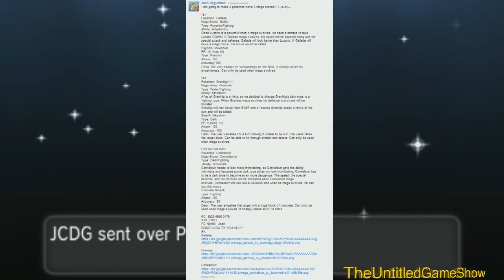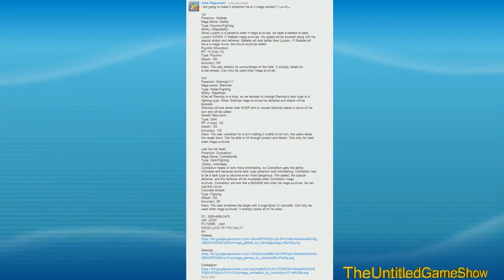6IV The Original One Giveaway Pokémon XY Win It Wednesday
(っ◔◡◔)っ ♥ Congrats to last weeks winner JCDG
My 3DS name is Biki
My in game character name is Joe
My Friend Code is 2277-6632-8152
How to check if you won:
1. Check back next week Wednesdays for the "Win It Wednesdays" Pokemon video to find out if you won.
2. We will reply to winning comment and let YOU know that we have added your friend code. **Also The general time to be online to get your Pokemon. All times will be EST.
3. If you don't trade us with in 48 hours to get Pokemon we will give the prize to a 2nd runner up comment.
PRO TIP: Check your YouTube comment replies often.

A few things that will get you disqualified:
1. MAKE SURE WE CAN REPLY TO YOUR COMMENT! If we can't you can not win.
2. NOT LEAVING YOUR FRIEND CODE
Channel Info